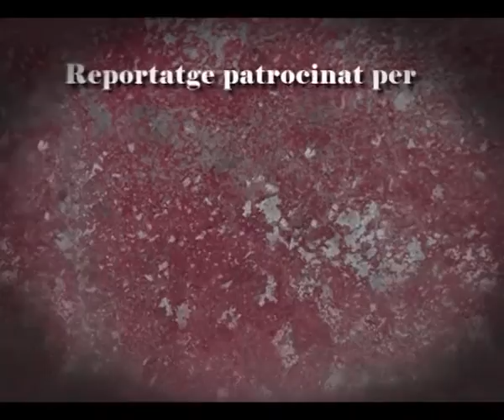FM Gironella Concert Montgrins 2